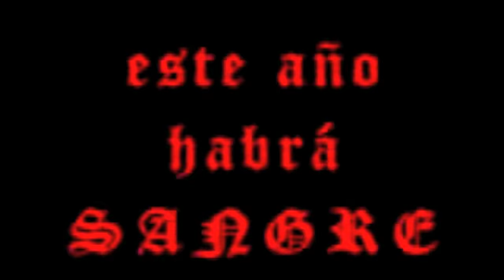Sangre x Sangre 2010